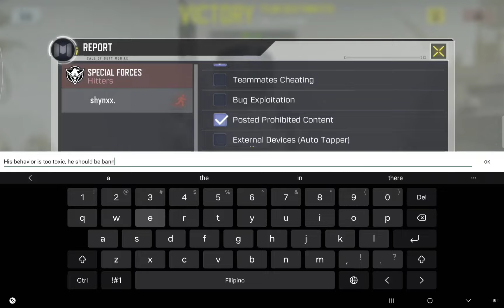I destroyed this Toxic Player in Call of Duty Mobile 😏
- IF YOU ENJOY THIS VIDEO, PLEASE MAKE SURE TO LIKE

- PRESS THAT BELL BUTTON AND PRESS ALL TO BE NOTIFIED ABOUT MY CONTENTS/LIVESTREAMS

Modified: Wednesday, ‎17 ‎January ‎2024, ‏‎9:52:06 pm